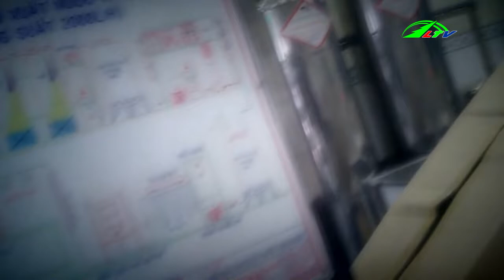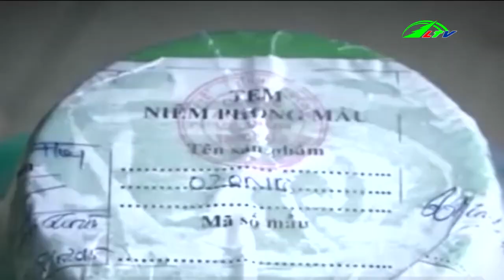Kinh hoàng với công nghệ nước đóng bình | Xã Hội Lâm Đồng TV